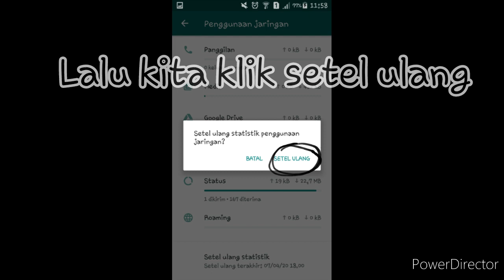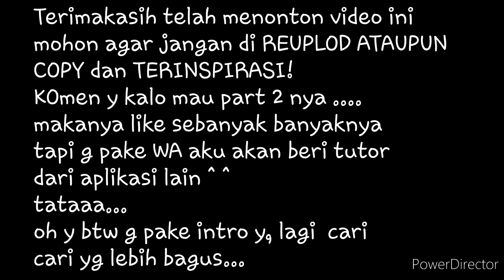Tutor Quinny || I D 💖